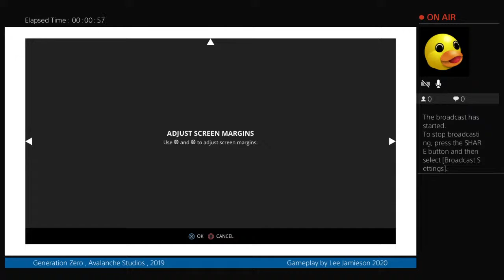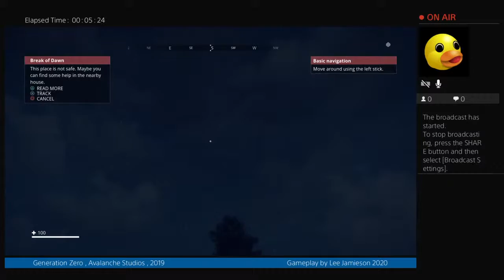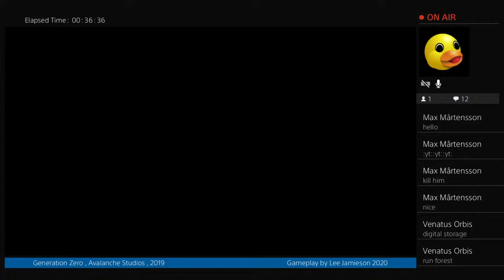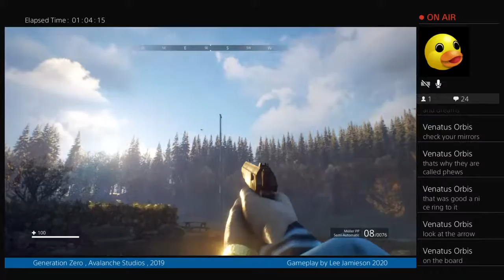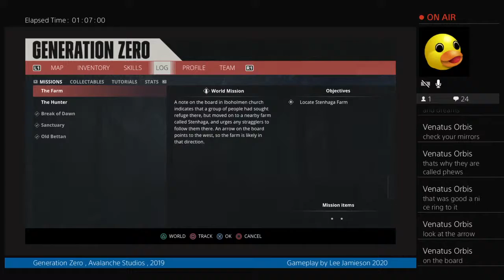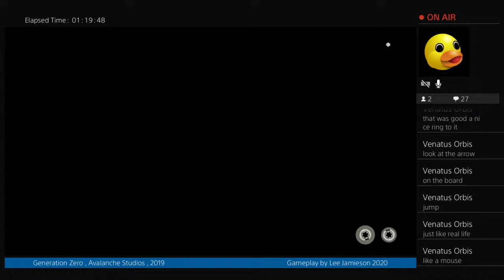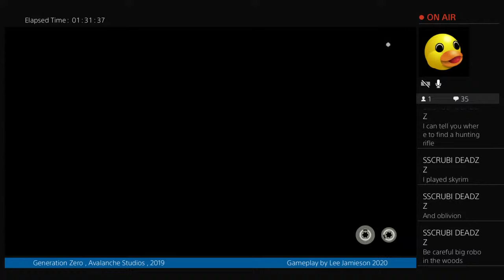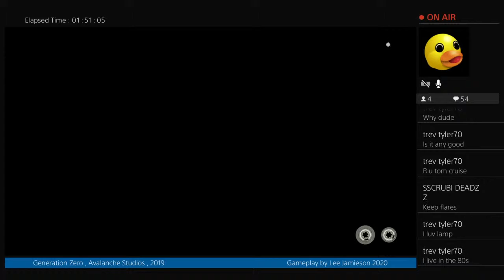Generation Zero 1st Gameplay Patch 1.0